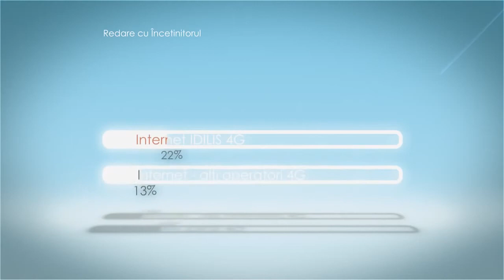Spot Idilis 'Suntem prea rapizi pentru a putea fi vazuti cu ochiul liber'